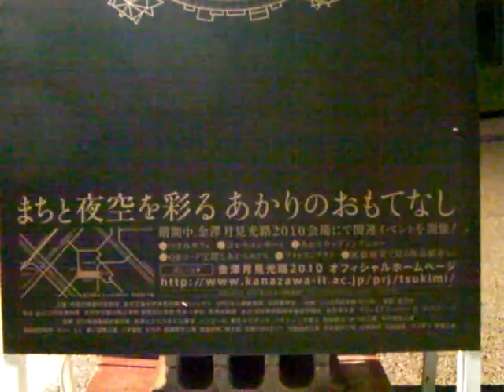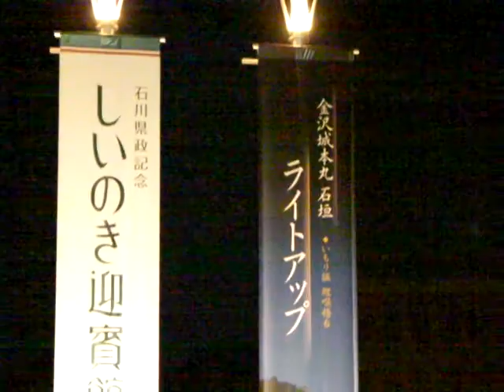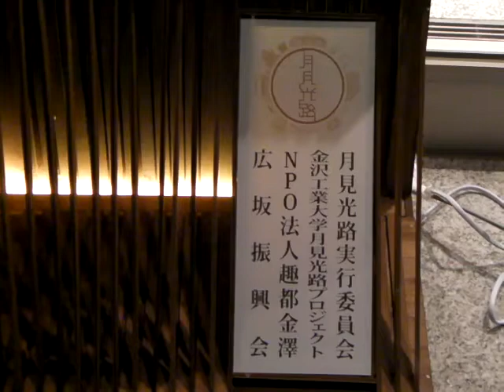金澤月見光路（かなざわつきみこうろ）2010 広坂緑地 しいのき迎賓館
＝まちと夜空を彩る　あかりのおもてなし＝ 9月17日から20日まで、点灯時間は午後6時～午後10時 金沢市広坂緑地、しいのき迎賓館周辺で開催 金沢工業大月見光路プロジェクト・NPO法人趣都金澤 広坂振興会などが主催 光のオブジェ約2000個が 秋の緑地を幻想的に演出　金沢城石垣ライトアップ